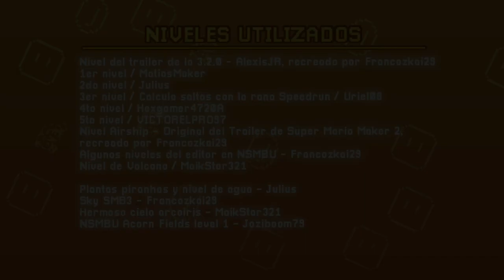SMM: World Engine - TRAILER ¡REMAKE! (Android y Windows)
0:00 Intro & Importante
0:40 Tráiler
2:10 Outro

Este es el último video que habrá en el canal relacionado a Super Mario Maker World Engine. Esto por muchos problemas relacionados a los que manejan esta comunidad, por muchas malas acciones que han estado tomando últimamente y que ya no me representan.

El día de hoy he venido por última vez para crear el tráiler definitivo de Super Mario Maker World Engine, sin ningún tipo de dedicación a una versión. Una versión definitiva y un arreglo de todos los tráilers que he visto por Youtube. He utilizado la mayoría de ellos y los he invertido en este tráiler.

Este tráiler ofrece:
— Mejoras visuales
— Mas calidad
— Nuevos niveles mostrados en pantalla para la muestra de mecánicas del juego dentro del tráiler

Este tráiler fue uno de los vídeos en los cuáles estuve interesado en hacer videos muchísimo más increíbles visualmente. ¡Por ello les dejo este regalo nostálgico y modernizado para las personas que siguen el juego desde 2019!

Y enserio muchas gracias a todos por apoyar el contenido de mi canal. Enserio estoy muy agradecido. Pero ya por como se están poniendo las cosas es mejor acabar todo aquí.

Sé que no será lo mismo que con SMMWE, honestamente me voy apenado y a la vez decepcionado de este FanGame por lo que se está convirtiendo, y por las prácticas malas que han estado ocurriendo en cierto servidor con sus Staffs. A su vez estoy muy emocionado por poder trabajar en nuevos proyectos tanto para el canal como para otros canales. Así que estense atentos en los próximos meses!

Este tráiler está hecho en honor a:

Loter
Paper
Jhona
EmaxCapo
Isaias
MauroGRF
SrWinter
Jeanyer
Julia
Isaías

Vídeo, visuales y gameplays por Francozkai29
Ayuda adicional por MatiasMaker, MaikStar321, Julius, HexGamer y Med Animations
Apoyo emocional para poder sacar este video gracias a JhonamaXx y Diego Andrés

Muchísimas gracias Hex. Enserio has estado demasiado comprometido para ayudarme con los niveles del tráiler, no te conozco mucho pero enserio eres increíble y me alegra haberte tenido como otra pieza más para este vídeo. Muchas gracias.

Muchas gracias Matias Maker y a MakiStar por ayudarme con niveles del tráiler. También hasn aportado bastante, gracias por mantener tu compromiso en ayudarme. Mereces que deje tu canal tallado aquí, pero no te ilusiones eh. Igualmente te deseo lo mejor para que llegues a los 1000 Suscriptores con exito. Lo mereces. Sigue mejorando en cuanto a calidad. Lograras cosas increíbles como yo.

Thank you Med for helping me with this project. I am aware of the mistake I made when giving dates and I will take it into account so that my next projects are handled more professionally.

NIVELES MOSTRADOS DEL TRÁILER

Nivel del trailer de la 3.2.0 - AlexisJR, recreado por Francozkai29
1er nivel - MatiasMaker
2do nivel - Julius
3er nivel / Calcula saltos con la rana Speedrun - Uriel08
4to nivel - Hexgamer4720A
5to nivel - VICTORELPRO97
Nivel Airship - Original del Trailer de Super Mario Maker 2, recreado por Francozkai29

Plantas piranhas y nivel de agua - Julius
Sky SMB3 - Francozkai29
Hermoso cielo arcoiris - MaikStar321
NSMBU Acorn Fields level 1 - Joziboom79

» PayPal (Por si desean donarme. Esto sirve para mejorar mi contenido)

Muchísimas gracias a todos por haber llegado a esta parte de la descripción.

Además de las personas a las que mencioné, este vídeo está hecho en honor a todas las personas que alguna vez pisaron la comunidad, y que se fueron con muy mala cara de esta por problemas relacionados a la comunidad. Hay algunos niveles que incluso son de personas baneadas / alejadas por el mismo creador y que he querido incluirlo aquí ya que quieran o no también fueron una parte muy importante para SMMWE al igual que yo.

Muchos estuvieron en el lanzamiento del tráiler de 2020, y son las mismas personas las cuáles les agradezco mucho. Muchas gracias por seguir este contenido. Sin nada más que decir, soy Franco. Y nos vemos en unos meses con un próximo proyecto.